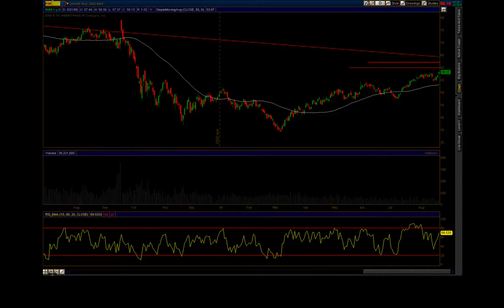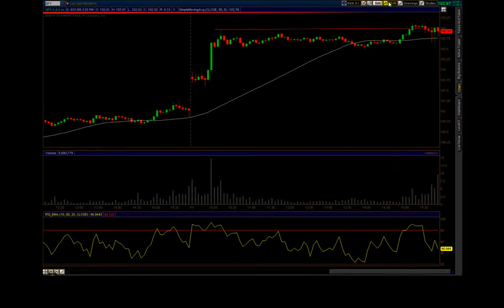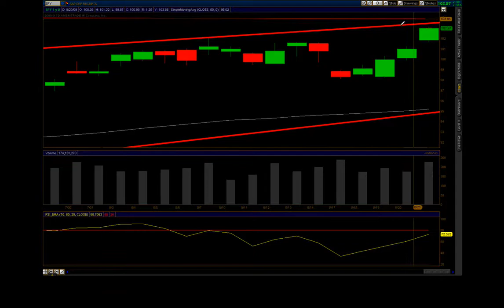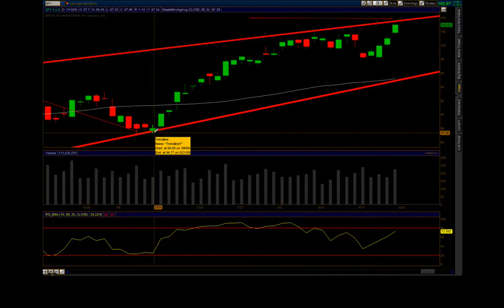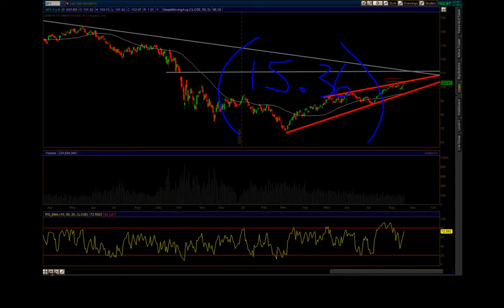*Panda Bear Trap* August 2009 Review Iron Condor and Credit Spreads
What a month...no correction, yet. Market goes up in a straight line. Bear Trap